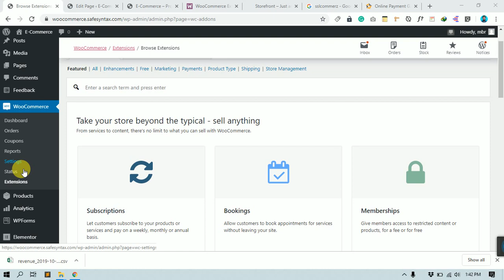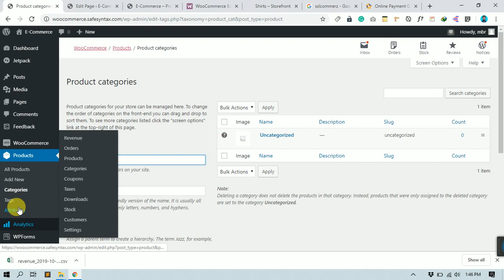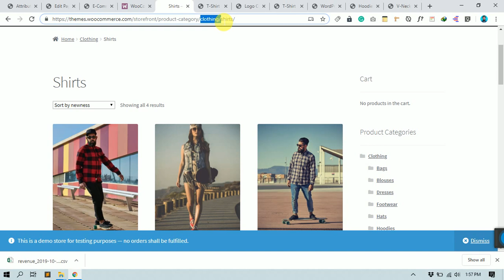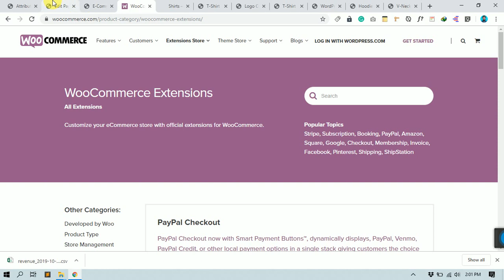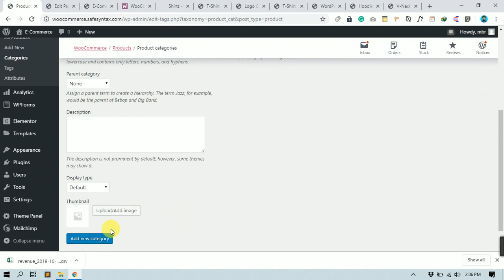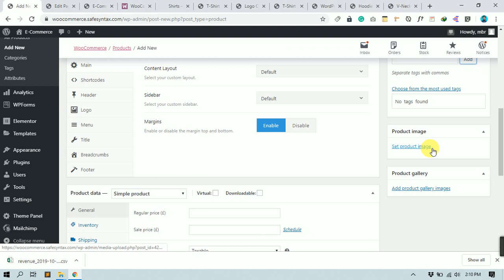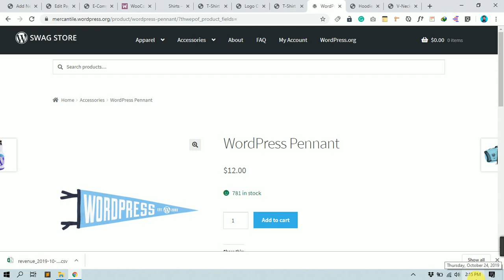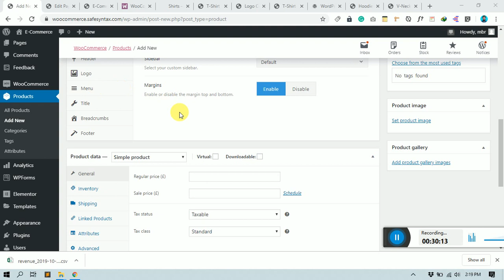WooCommerce Products ‍All Options - WooCommerce Complete Tutorial (A to Z) #4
“eCommer or WooCommerce শেখা হবে দুর্দান্তভাবে”

ই-কমার্স ওয়েব সাইট বর্তমানে খুবই জনপ্রিয় ওয়েব সাইট। অনেক বেশি জনপ্রিয় এবং প্রতিনিয়ত বিভিন্ন ধরনের নতুন প্রোডাক্ট এ্যাড করা, কাস্টমারদের অর্ডার ডেলিভারি দেওয়া, পেমেন্ট হ্যান্ডেল করা, কাস্টমারদের সুবিধা অসুবিধা নিয়ে সাপোর্ট দেওয়া, নিয়মিত প্রোডাক্টের আপডেট রাখা, বিভিন্ন কান্ট্রি অনুযায়ী চার্জ করা, বিভিন্ন সময়ে কুপন হ্যান্ডেল করা সহ অনেক অনেক কাজ থাকে প্রতিটি ই-কমার্স সাইটে। এত বেশি কাজ থাকে যে কারো যদি এই ধরনের সাইট পরিচালনা করার ভালো দক্ষতা থাকে তাহলে মার্কেটপ্লেস, লোকাল বিজনেস, নিজেও ওয়েব সাইট তৈরি করে বিজনেস করার দারুন সুযোগ থাকে।

যারা WordPress এর মাধ্যমে ই-কমার্স ওয়েবসাইট তৈরি করা বা পরিচালনার কাজ শিখতে চান তাদেরকে WooCommerce Plugin এর ব্যবহার জানা অপরিহার্য।

📢 “Woocommerce Complete Tutorial (A to Z)” সিরিজের মাধ্যমে Woocommerce এর খুঁটিনাটি খুব ভালভাবে শিখতে পারবেন।

🟣ধারাবাহিক পর্বের আজ ৪র্থ পর্ব।
এই পর্বে শিখতে পারবেন:
☑️ WooCommerce এর সকল প্রোডাক্ট বিষয়ক যাবতীয় বিষয়
☑️ প্রোডাক্ট রেডি করা হয় কিভাবে তার বিস্তারিত সহ আরো অনেক কিছু

আপনার ওয়েব সাইট তৈরি করতে, ট্রেইনিং করতে  অথবা যে কোন প্রয়োজনে আমাদের পাবেন:

Safe Syntax
▪️104 Haji Ismail Road (Near Khalil Chamber), Sheikh Para, Sonadanga, Khulna 9100

Woocommerce Complete Tutorial (A to Z)
👨‍🦱 Mentor: G M Mostakim Billah Rasel